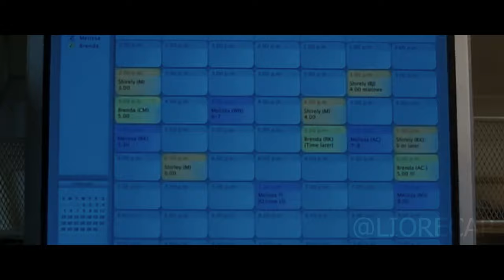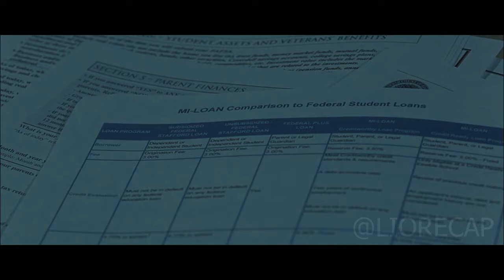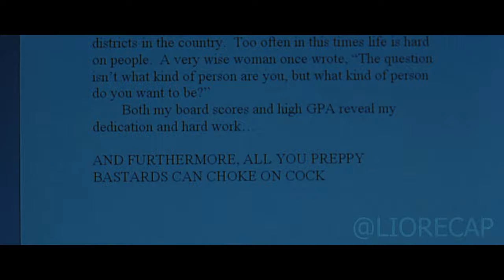Girl Establishes A Babysitting Company That Pleases Fathers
To pay for education, Shirley Lyner works as a babysitter. Shirley's impatient husband Michael, however, finishes up playing with her and giving her a sizable gratuity. The nanny converts her babysitting service into a company after spotting an opportunity.